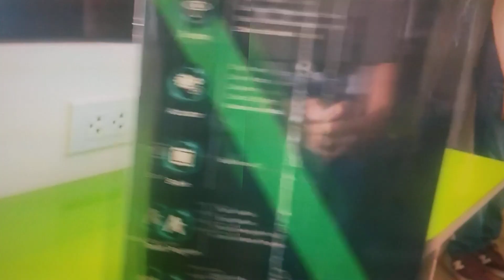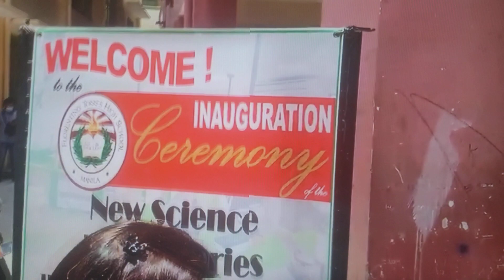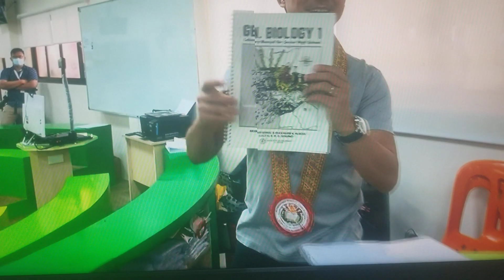Grabi Ang Gamit Ang Gaganda AT Hytec Talaga Panoorin Ang Bagong Laboratories | Tnx Mayor Isko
Sobrang Ganda mga  Gamit Nang bagong Laboratories  Hytec  Talaga Mga gamit Na gagamitin Swerte Ang Mga Estudyante At Mga guro